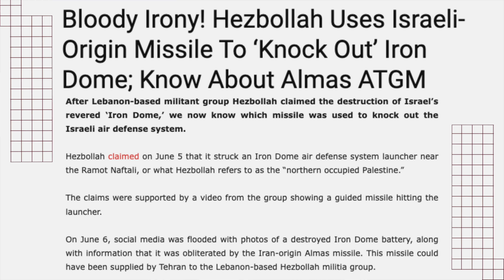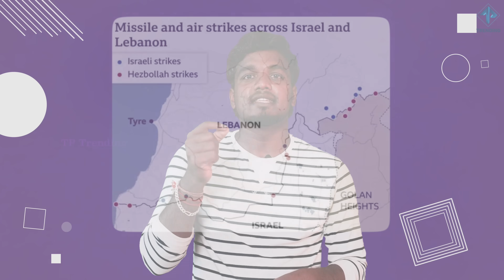இஸ்ரேலின் ஆயுதத்தால் அயண்டோ*ம் அழிக்கப்பட்டது|ஹெஸ்போ*ல்லஹ்வின் தீவிர தாக்குதலில் இஸ்ரேல்| TPTrending